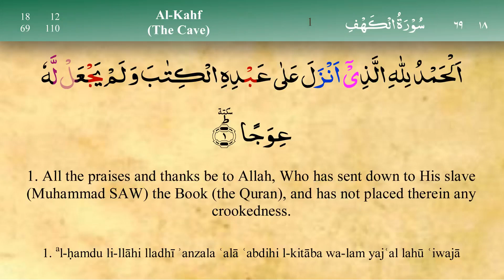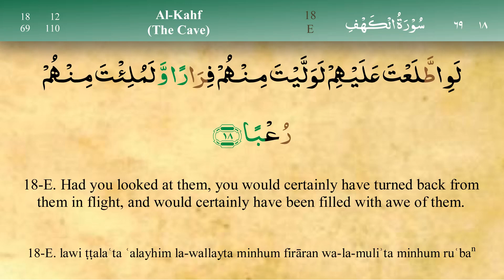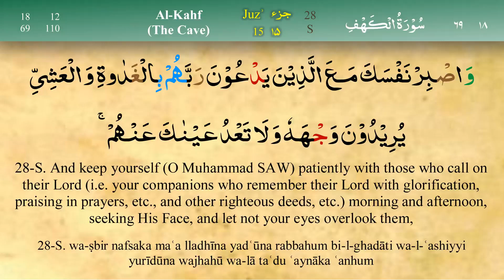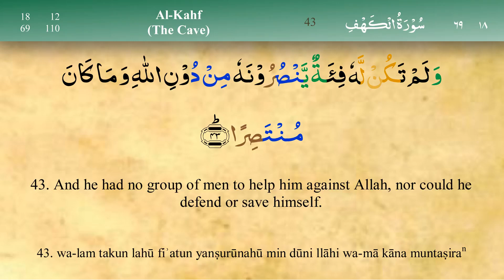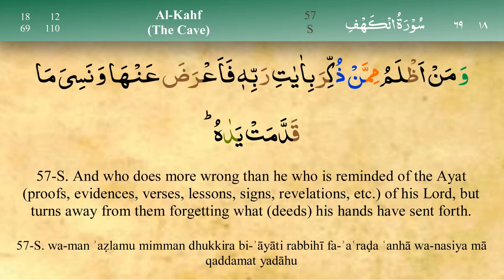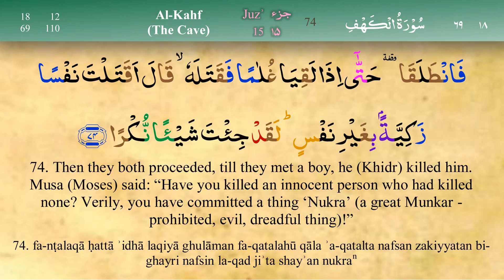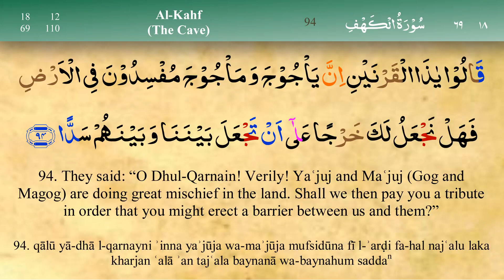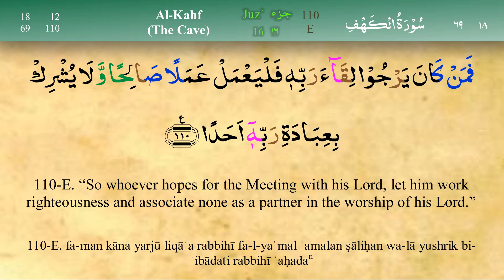018 Surah Al Kahf with Tajweed by Mishary Al Afasy (iRecite)